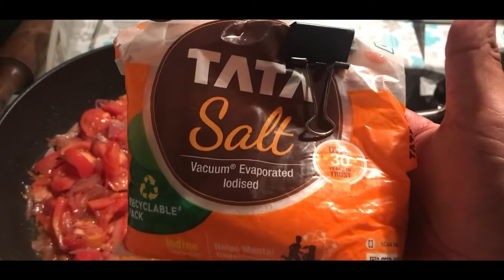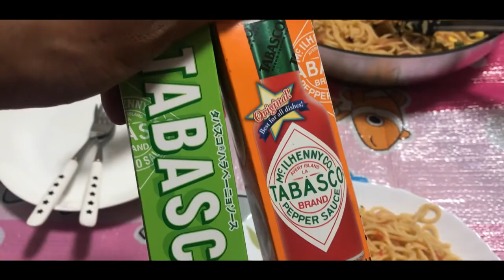How to make Pasta? । पास्ता कैसे बनायें? । Aaiye Spaghetti(Pasta) Banate Hai(in Indian Style)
Indo Bazaar

Hello. New to my Channel???

MY GEARS:-
CAMERA - 80D
50MM, 135MM LENS
CAMERA TRIPOD
GoPro Hero-6